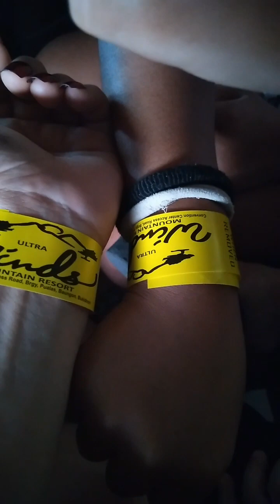SPENDING TIME WITH FAMILY 💕| SWIMMING + DINNER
Looking for quality time with your loved ones? Rediscover the joy of spending time with family! Create unforgettable memories, reconnect, and laugh together. With our range of fun activities, bonding has never been easier. Start making moments that will be cherished for a lifetime. Let's make family time the highlight of every day! 🌟